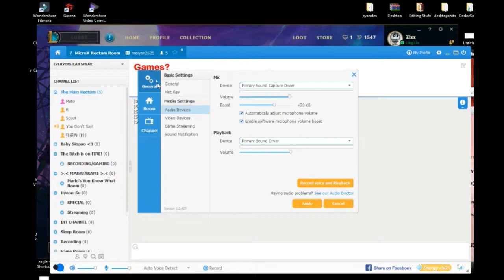FREAKING VEL'KOZ - Invasion : Onslaught (REALLY)